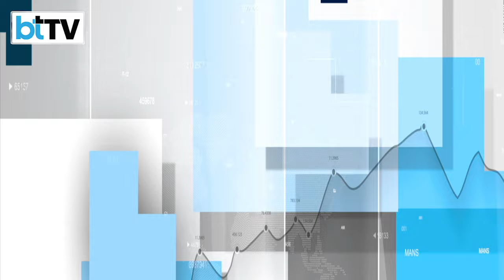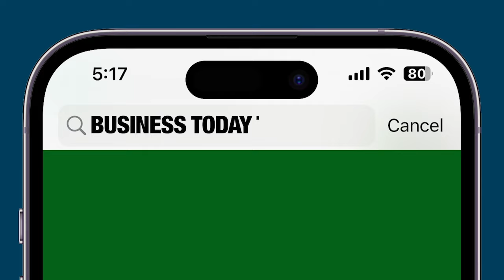Optiemus Infracom Offers Drone As A Service For Agriculture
Optiemus Unmanned Systems (OUS), a subsidiary of Optiemus Infracom Limited on Thursday said it will invest around ₹140 crore to deploy 5,000 drones in agricultural and mapping category over the next one year. BTTV’s Chetan Bhutani spoke with the Chairman, Ashok kumar Gupta on the announcement. Listen in.